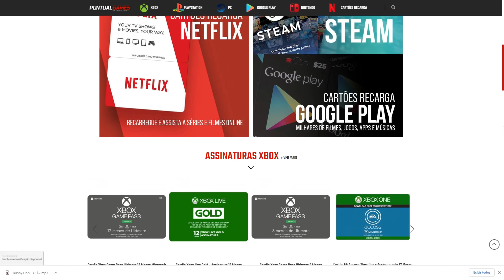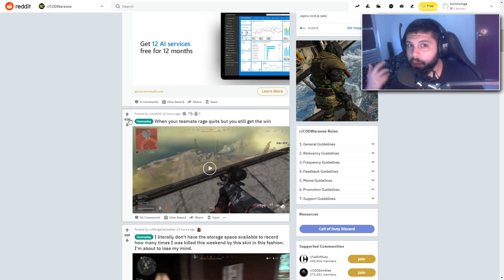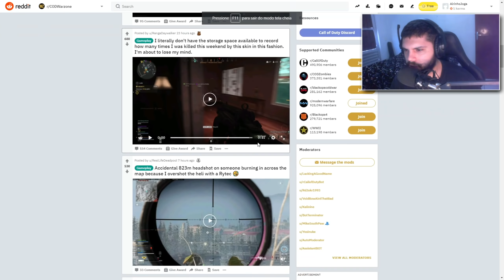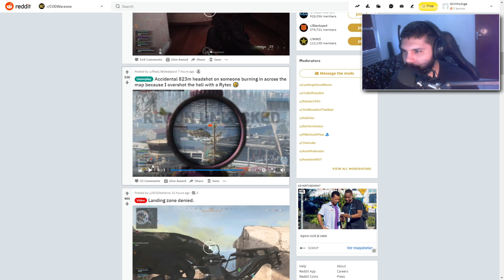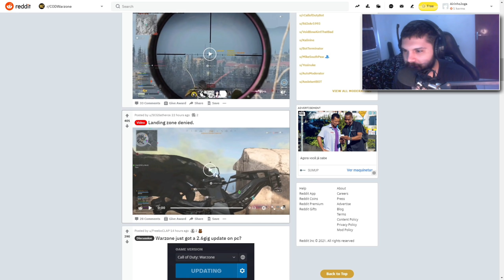Tenho certeza que você já morreu assim (WARZONE no REDDIT #01)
Fala ai meus manos! nesse vídeo iremos assistir os clipes mais diferentões e engraçados do warzone que eu encontrei no reddit! vamo dar umas risadas! abraços.

Gift cards com praticidade e rapidez você encontra aqui;